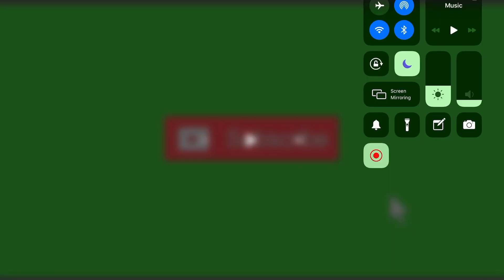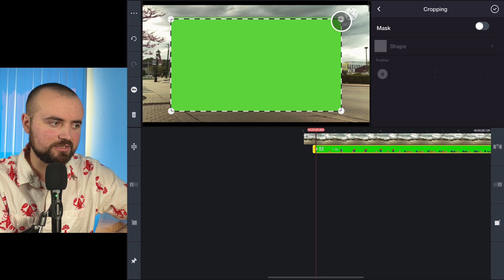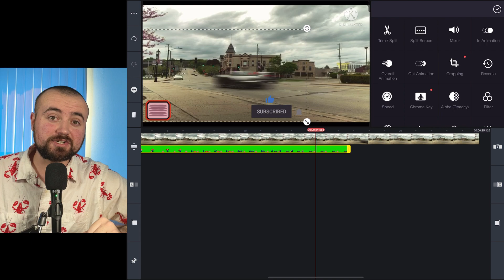How To Green Screen in KineMaster (2021 Update) iPhone and Android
If you want to add green screen effects from YouTube to your KineMaster videos, watch this video!

▷ I recommend using TubeBuddy to optimize your channel and rank higher in search results!

👉 Best Book On Audible for Growing on YouTube! (Amazon)

🎥 SMARTPHONE VIDEO GEAR I USE:

▷ iPad For Editing (Amazon) (I use 3rd gen)
▷ Smartphone Camera Rig (Amazon)
▷ My Lighting (Amazon)
▷ Corded Mic for iPhone (Amazon)
▷ Wireless Lav Mic Kit (Amazon)

💵 BUDGET GEAR FOR BEGINNERS:

▷ Smartphone Tripod (Amazon)
▷ Vlogging Kit (Amazon)
▷ Lighting: (Coming soon!)
▷ Ring Light (Amazon)